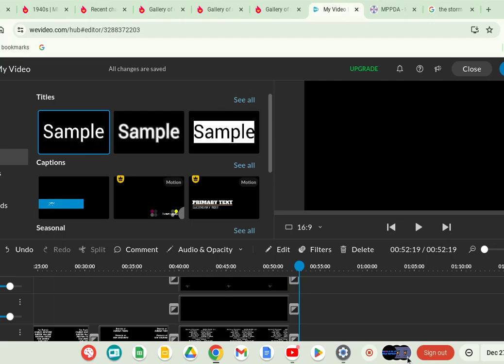The Storm (1938) Title Sequence